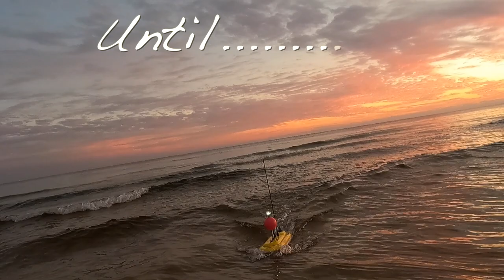Using an RC Boat to Catch Sharks - Florida Shark Fishing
Using an RC Boat to Catch Sharks - Florida Shark Fishing. Brothers Darin snd Douglass were in town and wanted to catch a shark. So we hit the beach with big baits and aquacat bait boat. i hope you enjoy the video tight lines everyone!